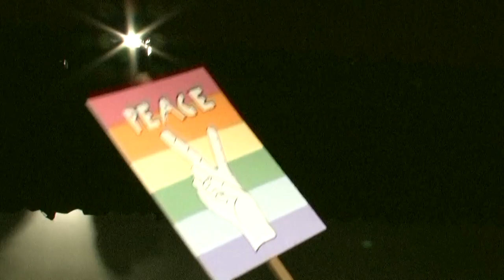The Loft Stage Presents a Midsummer Night's Dream - Promo Video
Come see The Loft Stage perform A Midsummer Night's Dream on May 2, 3, and 4th!